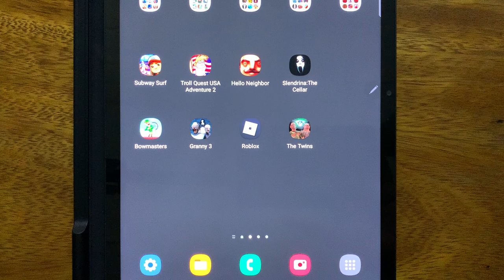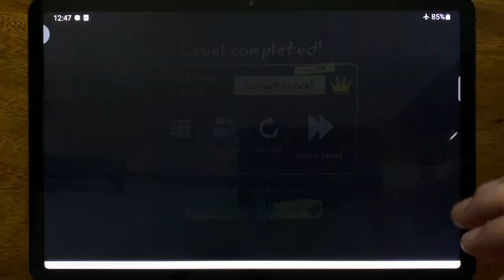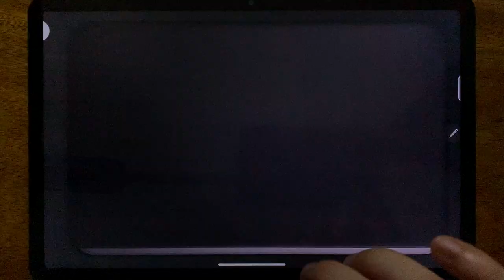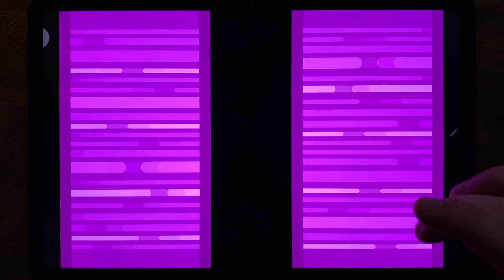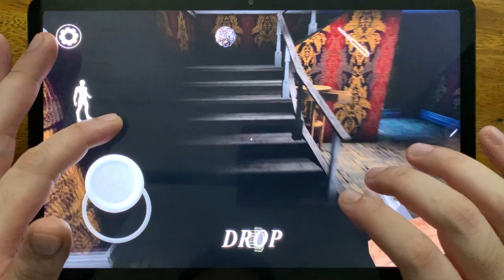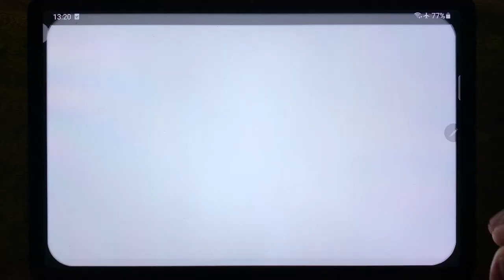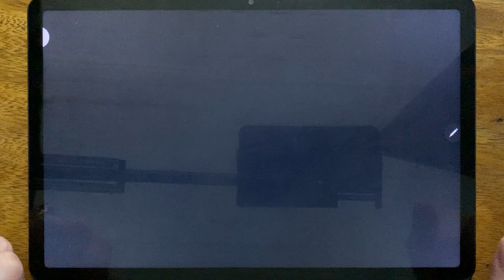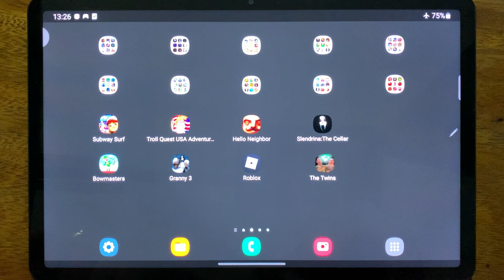Subway Surf, Troll Quest USA Adventure 2, Hello Neighbor, Slendrina: The Cellar, Bowmasters....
Subway Surf, Troll Quest USA Adventure 2, Hello Neighbor, Slendrina: The Cellar, Bowmasters, Granny 3, Roblox, The Twins